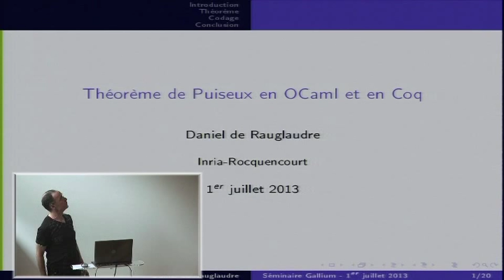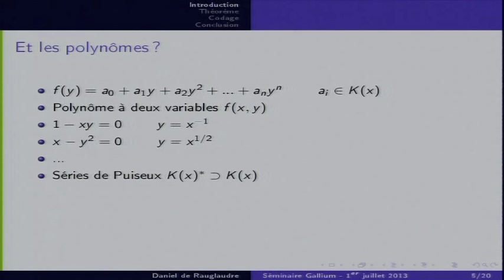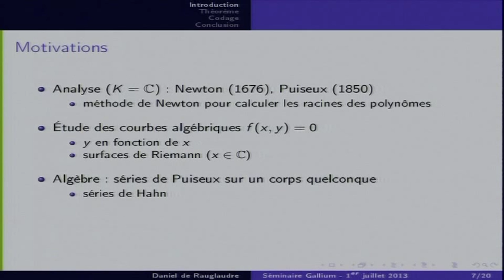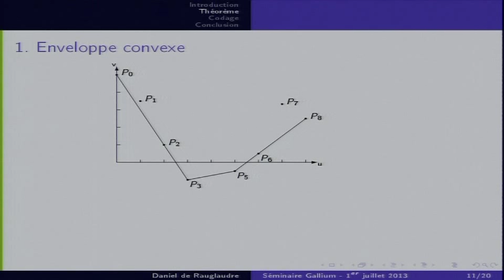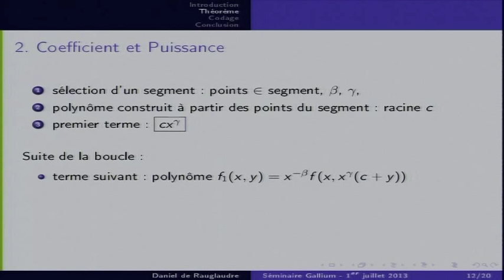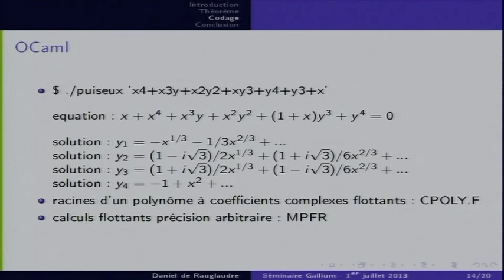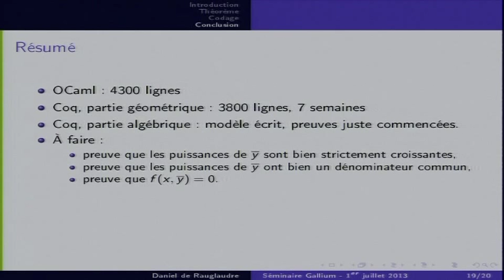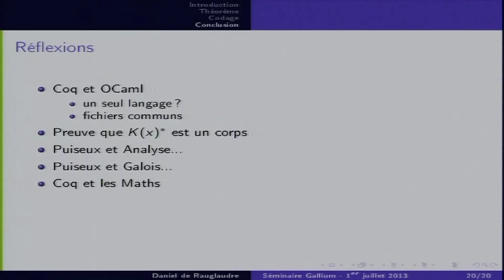Théorème de Puiseux en OCaml et en Coq - Daniel de Rauglaudre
Séminaire Gallium (1er juillet 2013) à Inria.